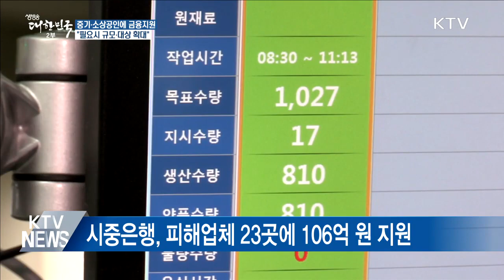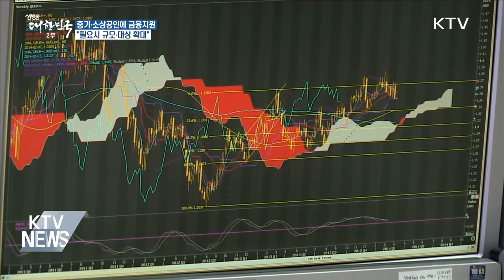[금융뉴스] '코로나19' 피해업체에 300억 원 금융지원(2020.2.13.)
금융위원회에 따르면 현재까지 코로나19 여파로 피해를 입은 기업에 201억 원 규모의 금융지원이 이뤄졌습니다. 지난 7일 발표된 중소기업과 소상공인에 대한 금융지원 대책에 따른 겁니다.

시중은행을 통해서도 피해 업체 23곳에 원금 상환을 유예하는 등 약 106억 원이 지원됐습니다. 금융감독원 등 정책금융기관을 통한 피해 상담도 6천 건에 달했는데, 숙박, 여행, 음식점 순으로 소비자와 접점이 많은 업종에서 어려움 호소가 많았습니다.

금융위원회는 금융지원 이행 상황을 점검하며 필요한 경우 지원 대상과 규모를 확대한다고 밝혔습니다.

손병두 / 금융위원회 부위원장
"지원방안이 잘 실행되고 있는지 주기적으로 점검할 예정이며, 지속적으로 금융 애로를 청취하여 필요한 경우 지원 대상과 규모를 확대할 예정입니다."

금융위는 피해 중소기업과 소상공인이 필요한 지원을 받을 수 있도록 시중 은행에 지원 프로그램 홍보에도 힘써줄 것을 당부했습니다.

불공정 거래 단속도 강화합니다. SNS 등을 통해 근거 없는 루머로 관련 테마주가 급등하는 경우 투자 경고부터 매매거래까지 정지할 수 있는 시장경고 조치를 취해 일반 투자자들의 피해를 막습니다.

금융위는 향후 코로나19 확산 등으로 변동성이 확대될 경우에 대비해 시장 상황을 모니터링하며 상황에 따라 시장안정조치를 취할 계획입니다.